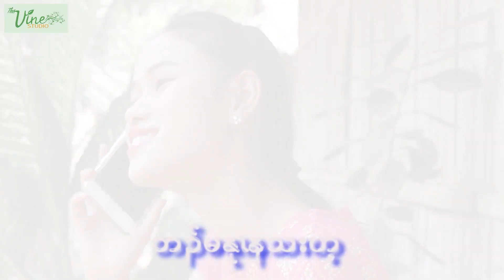Karen new song [official mv] By Eh Doh 2019